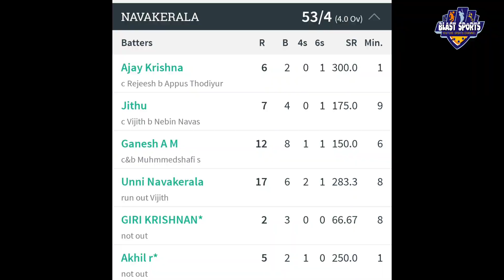കാത്തിരിപ്പിന് വിരാമം, NAVAKERALA v/s ADAMZ ( YMPL 2.0 )